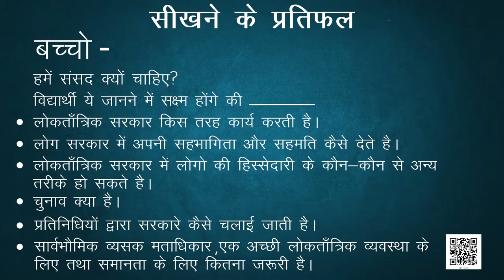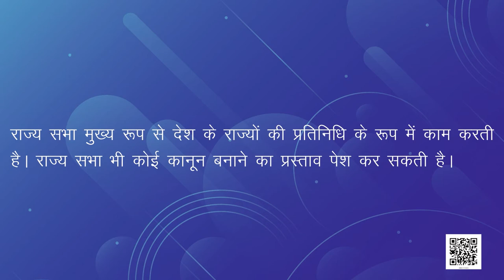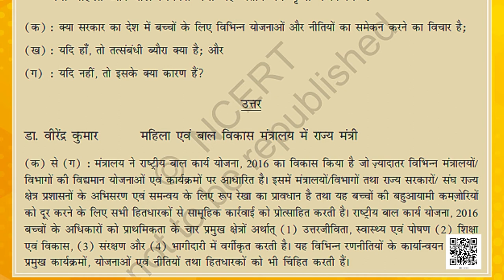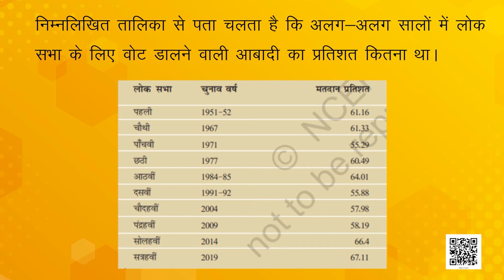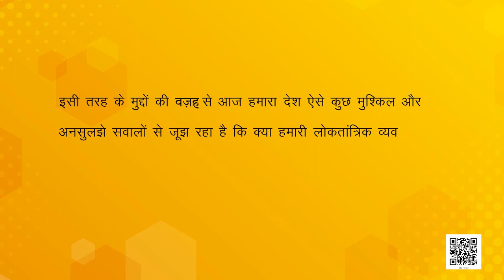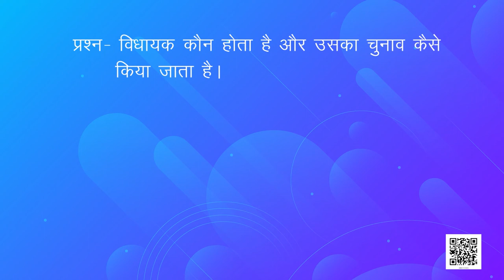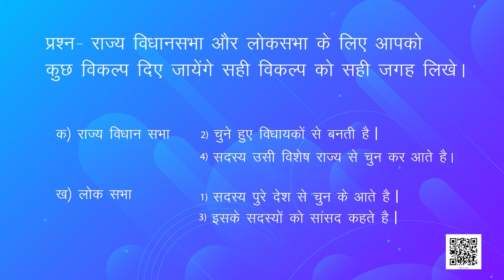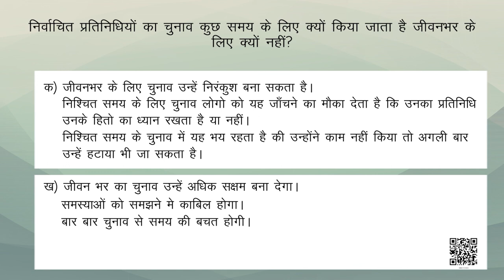कक्षा-8 सामाजिक एवं राजनीतिक जीवन अध्याय-3 हमें संसद क्यों चाहिए samajik vigyan ncert hindi medium